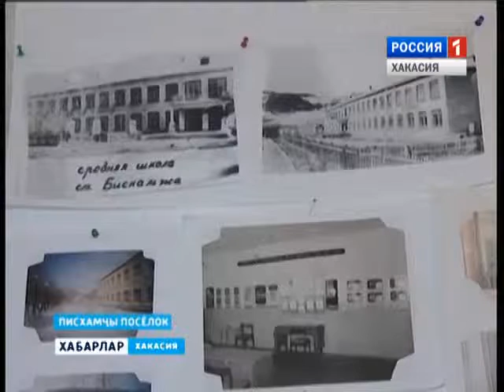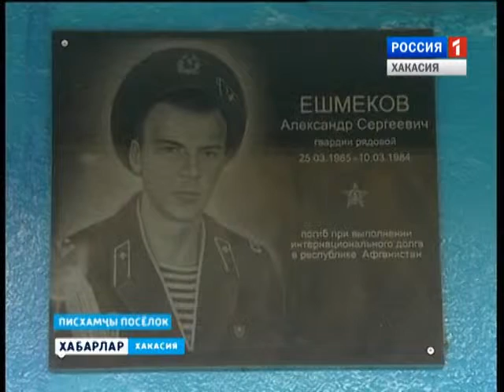Школе в Бискамже - 50 лет 05 10 2015